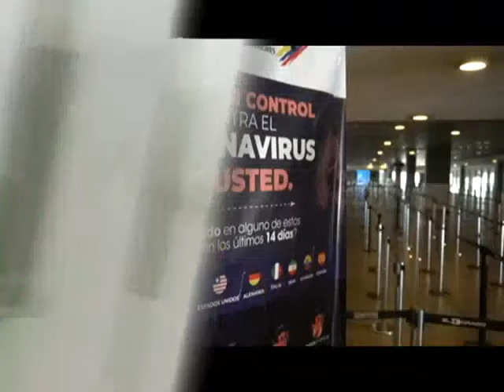Titulares internacionales 20 de Marzo